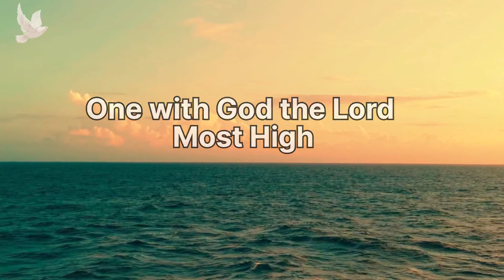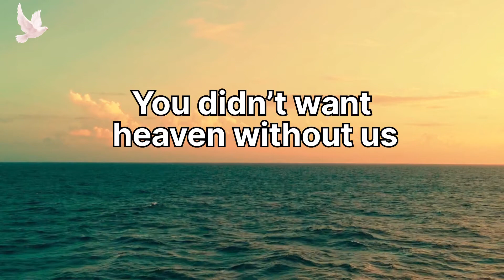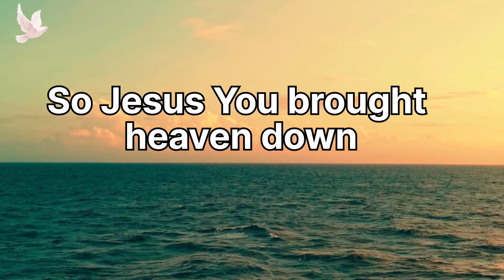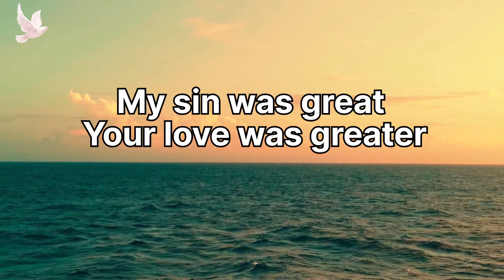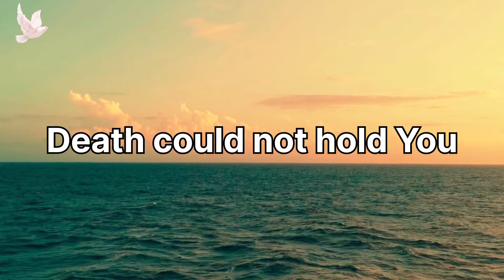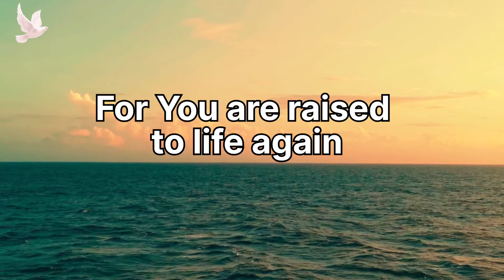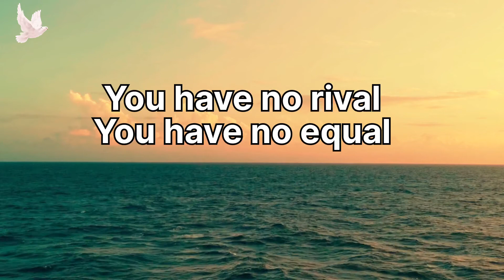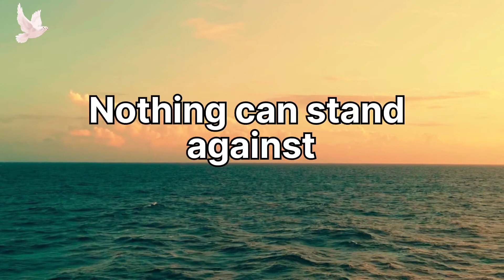What A Beautiful Name | Hillsong Worship | Lyrics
Luke 1:31
You will be with child and give birth to a son, and you are to give him the name Jesus. NIV  🙏 ❤️